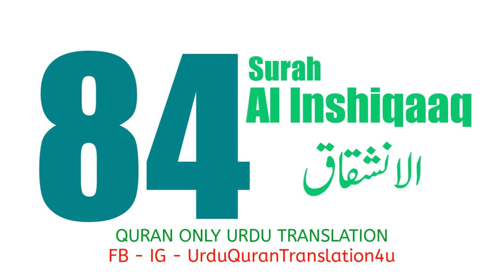084 Surah Al Inshiqaq Only Urdu Translation Quran